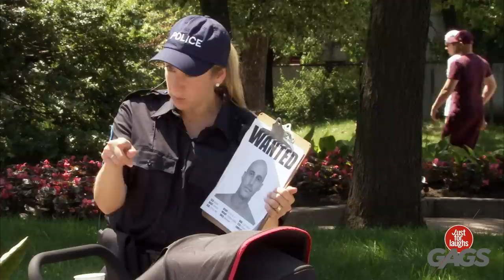Why You Should Never Drink Strawberry Milk | Just For Laughs Gags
Why You Should Never Drink Strawberry Milk